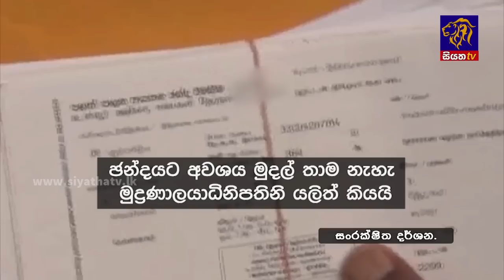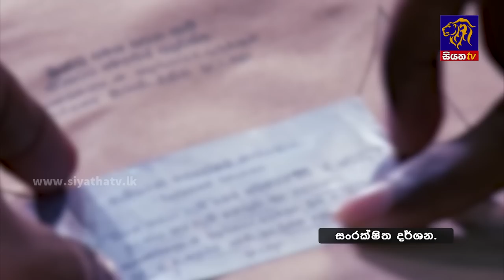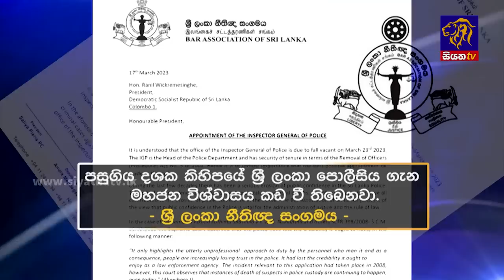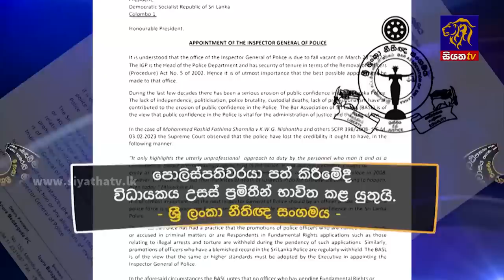Siyatha News | 06.00 AM | 19 - 03 - 2023